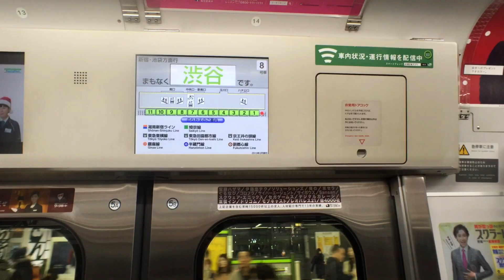About Tokyo Fashion | Vlogmas #2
Sometimes I wish Tokyo copies a bit more about Seoul. Todays vlog is about fashion

Follow me on the interwebs!

🎵 Approaching Nirvana - The Long Night 🎵